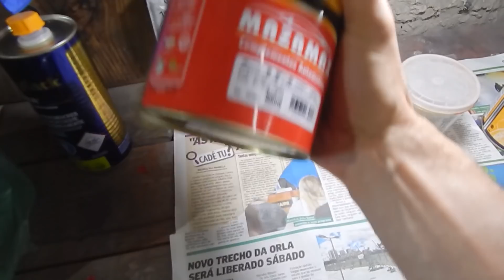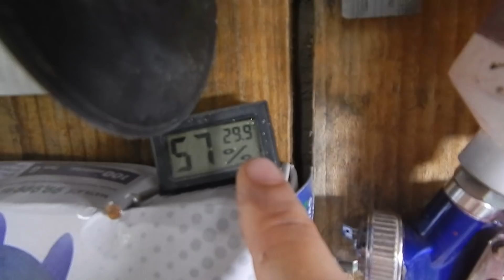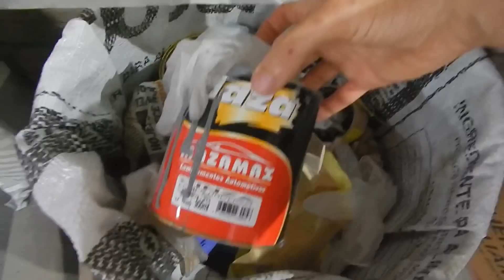PINTEI O INTERIOR DO VOYAGE GLS DE BRANCO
PARTICIPE DA PRÓXIMA TURMA DO CURSO PINTURA AUTOMOTIVA DO ZERO 👇
________________________________________________________________ Mais uma etapa do processo de pintura do Voyage GLS 1988 que eu paguei 800 reais! Fiz a pintura do interior do carro, mas não usei a mesma cor da carroceria (vermelho Tornado), optei por usar a cor BRANCA! Isso mesmo, branco! A ideia é ter um interior bem claro no carro, então a tinta escolhida foi o Branco Summit PU!
Confere o resultado no vídeo e deixa seu comentário dizendo o que achou!